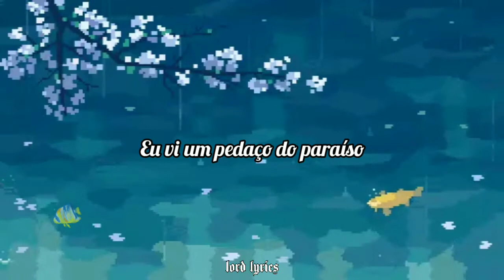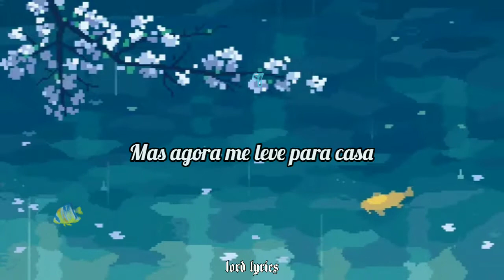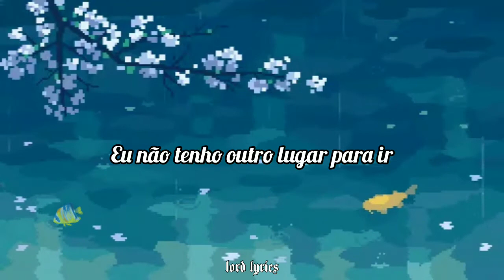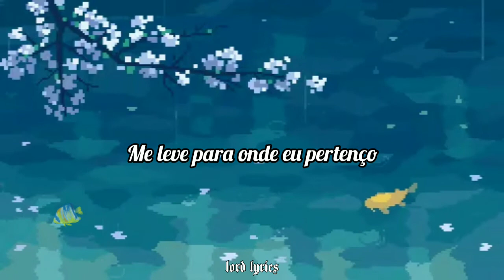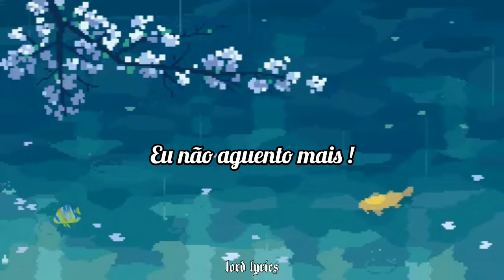Aurora - Runaway (Legendado/Tradução)(Pt/BR)